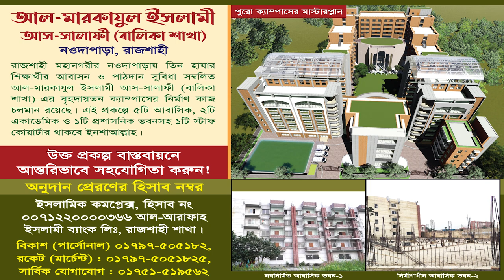জাহান্নামের ভয়াবহতা । মাওলানা শামসুর রহমান আযাদী । বাংলাদেশের সর্ব বৃহৎ আহলেহাদীছ সম্মেলন ২০২৩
৩৩ তম তাবলীগী ইজতেমা ২০২৩
(প্রথম দিন বৃহস্পতিবার  : ২৩.০২.২৩)
প্রথম  অধিবেশন : বাদ আছর
আয়োজনেঃ আহলেহাদীছ আন্দোলন বাংলাদেশ
🔳 সভাপতিত্ব করছেন :
মাওলানা মুহাম্মাদ শামসুর রহমান আযাদী
খতীব, বায়তুর রহমান আহলেহাদীছ জামে মসজিদ, নয়াবাজার, ঢাকা
বিষয়: জাহান্নামের ভয়াবহতা
তারিখঃ ২৩ ও ২৪ ফেব্রুয়ারী, রোজঃ বৃহস্পতিবার ও শুক্রবার

বাংলা নতুন ওয়াজ ২০২৩,সালাফি ওয়াজ মিডিয়া,মাওলান সোহেল সালাফী নতুন ওয়াজ,নতুন ওয়াজ মাওঃ হায়দার আলী সালাফী,মাওলানা সালমান সালাফী সাহেব ওয়াজ,ড. আবদুল্লাহ ফারুক সালাফী ২০২৩,মাওলানা সোহেল সালাফী সাহেব নতুন ওয়াজ,মাওলানা সুলাইমান সালাফী সাহেব নতুন ওয়াজ,মুফতি আরিফ বিন হাবিব নতুন ওয়াজ ২০২৩,মাওঃ হায়দার আলী সালাফি নতুন ওয়াজ,শাইখ নাজিম উদ্দিন সালাফী,নিউ বাংলা ওয়াজ মাওলানা সুলেমান সালাফি,বাংলা ওয়াজ ২০২২,মুজাফফর বিন মহসিন ওয়াজ,ওয়াজ ২০২৩,বাংলা ওয়াজ
abdur razzak bin yousuf,abdur razzak bin yousuf waz,ব্রাদার রাহুল হোসেন,ব্রাদার রাহুল হোসেন রুহুল আমিন,ব্রাদার রাহুল হোসেন (রুহুল আমিন),ব্রাদার রাহুল,ব্রাদার রাহুল হোসাইন,প্রশ্ন ও উত্তর ব্রাদার রাহুল হোসেন রুহুল আমিন,ব্রাদার রাহুল হোসেন (রুহুল আমিন),ব্রাদার রাহুল হোসেন ওয়াজ,ব্রাদার রাহুল হোসেন বাহাস,ব্রাদার রাহুল কে,ব্রাদার রাহুল হোসেন বনাম নাস্তিক,ব্রাদার রাহুল হোসেন এর পরিচিতি তার নিজের মুখে শুনুন,রাহুল ব্রাদার,ব্রাদার রাহুল ওয়াজ,ব্রাদার রাহুল বাহাস
মাওলানা হাফেয শামসুর রহমান আযাদী (ঢাকা),মাওলানা শামসুর রহমান আযাদী,মাওলানা মামসুর রহমান আযাদী,শামসুর রহমান আজাদী,হাফেজ শামসুর রহমান আজাদী,মাওলানা হাফেয শামসুর রহমান আযাদী,মাওলানা হাফেজ শামসুর রহমান আযাদী,ঢাকা। শামসুর রহমান আজাদী,হাফেজ মাওলানা শামসুর রহমান আযাদী,শামসুর রহমান আযাদী,শামসুর রহমান আযাদী ২০২০,হাফেজ মাওলানা শামসুর রাহমান আজাদী,শাইখ শামসুর রহমান আজাদী,মাওলানা শামসুর রহমান সাহেব,মাওলানা শামসুর রহমান আযাদী ২০২০,শামছুর রহমান আজাদী